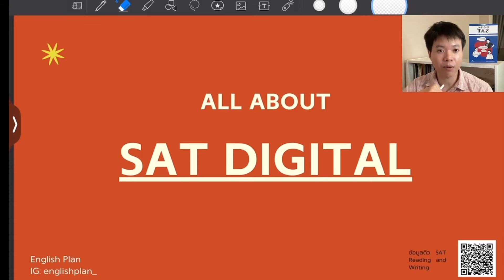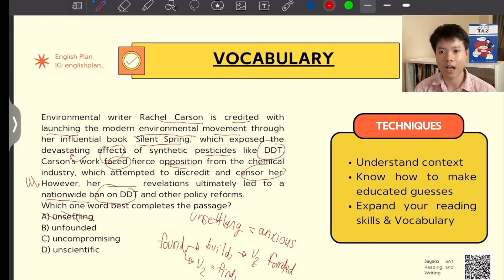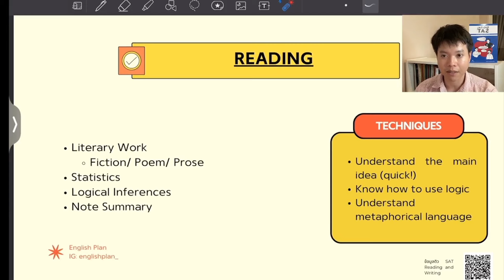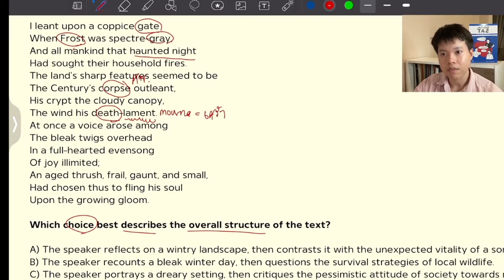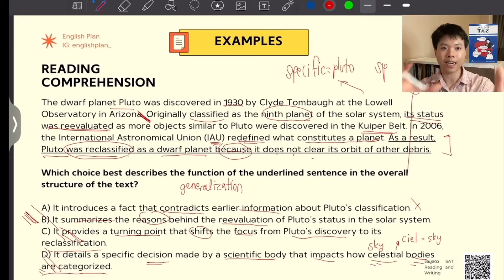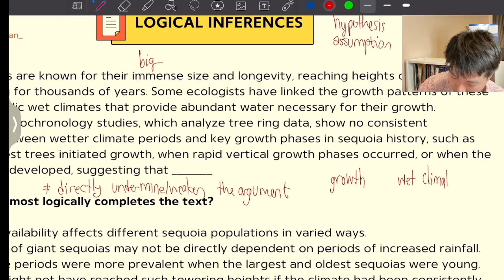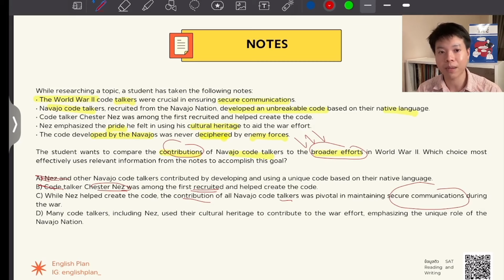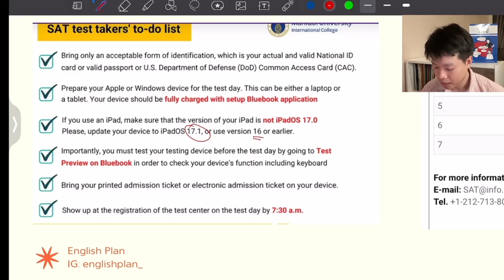DIGITAL SAT Reading & Writing ทุกอย่างที่ต้องรู้ + ชีทเรียนฟรี (1 ชมเต็ม)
สนใจเรียนคอร์ส Intensive SAT Reading and Writing

VIDEO CHAPTERS
0:00 แนะนำข้อสอบ Digital SAT
00:50  ต่างจากแบบเก่ายังไง
03:23  วิธีการนับคะแนน
04:10  รูปแบบคำถาม
06:04 คำถาม part vocabulary
16:07 Reading Part
19:19 คำถาม Reading 1- literary works
26:23 คำถาม Reading 2- passage structure
31:45 Reading 3 - อ่านข้อมูลสถิติ
36:36 Reading 4 - logical inferences
47:22 Writing Part
51:05 สิ่งต้องเตรียมไปสอบ + รอบสอบ